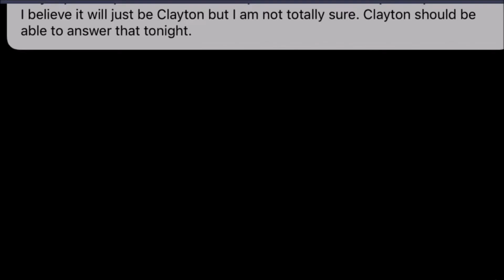Bleach Brave Souls: Frenzy Co Op Gameplay w/ Special Guests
Excuse the lag spikes in video internet was kinda fluctuating but other then that, Hope you enjoy these few runs with the squuaaad

S/O to: Kazi, Zack Fair, FroSamuri, BKG, Kai